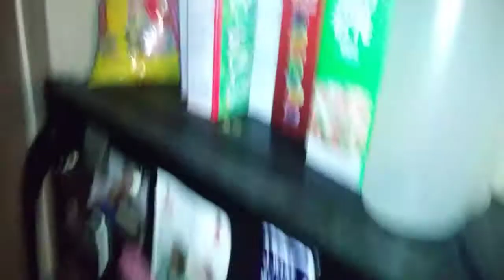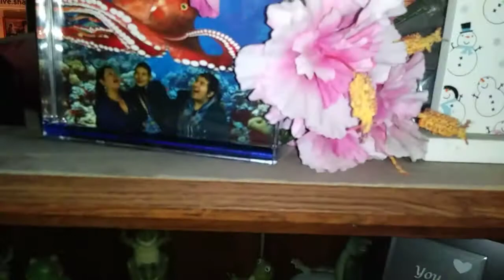I got a selfie stick... To record videos :/